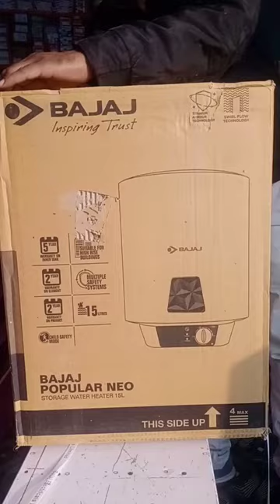bajaj geyser 15 litre review#shorts # pawan electric #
bajaj geyser 15 litre review